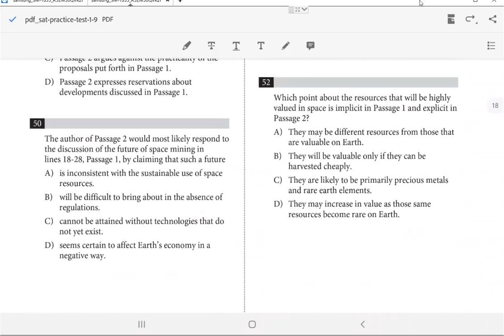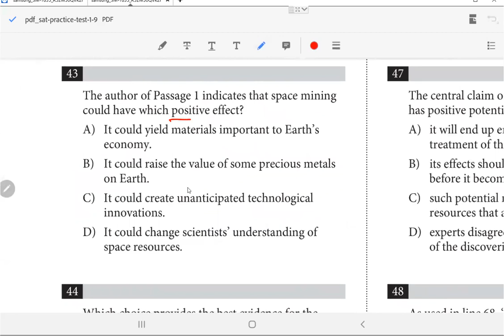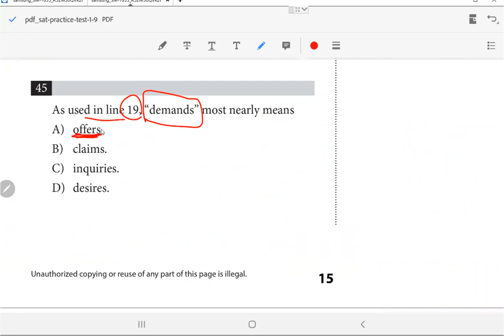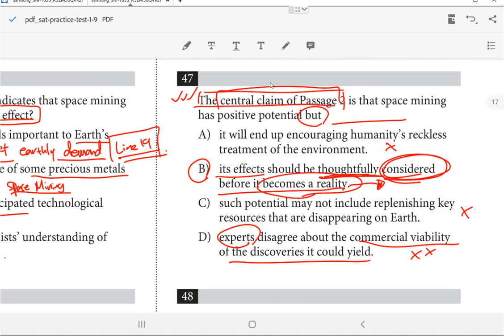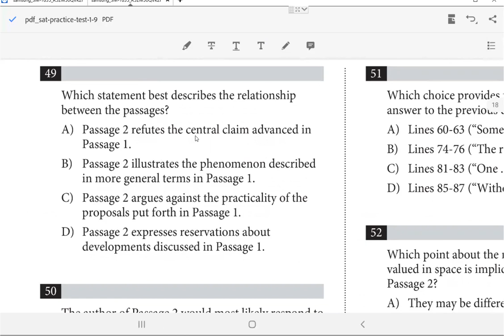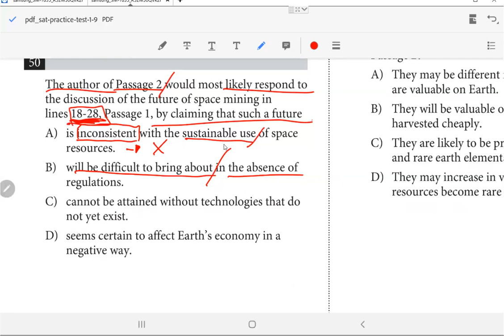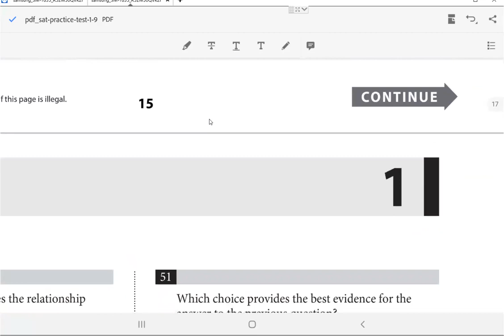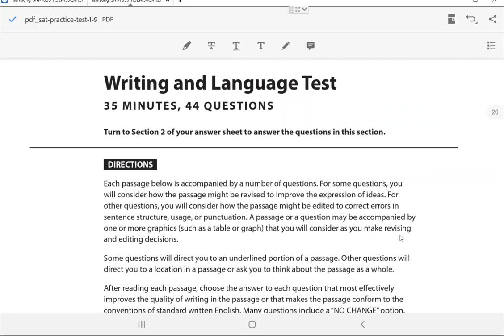[SAT 특강] 10 - SAT READING PASSAGE 5 QUESTION & ANSWER - DOUBLE PASSAGE - SCIENCE (SAT 리딩 문제풀이)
SAT READING - PROBLEM-SOLVING (Q42 - Q52)
DOUBLE PASSAGE - SCIENCE

42번부터 52번까지 문제풀이 강의입니다.

명쾌하게 이해되시고 많은 도움 되셨으면 좋겠습니다.
재미도 있었으면 좋겠구요.
감사합니다.